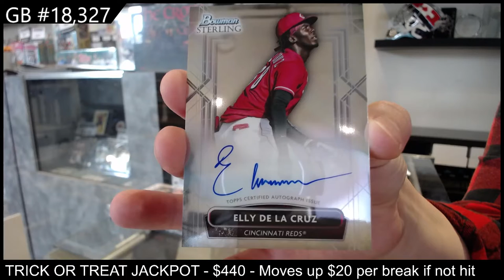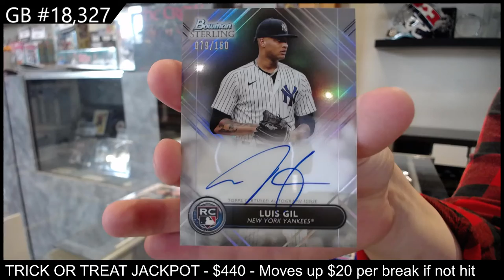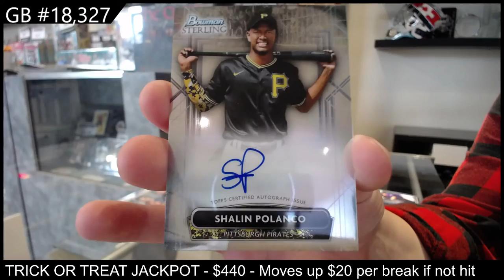2022 Bowman Sterling Baseball Box Break - C&C GB #18,327